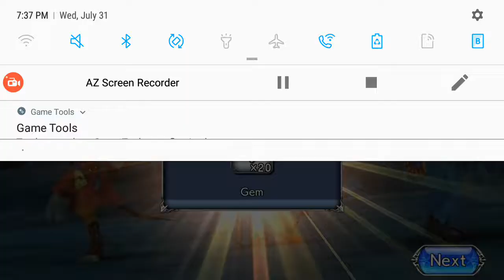[DFFOO] GL: Behind the Wall of Ice Pt. 2, LV 110 - Freya, Vivi, Rinoa